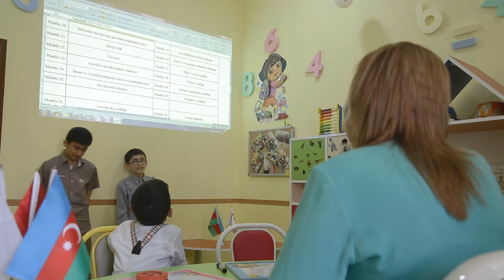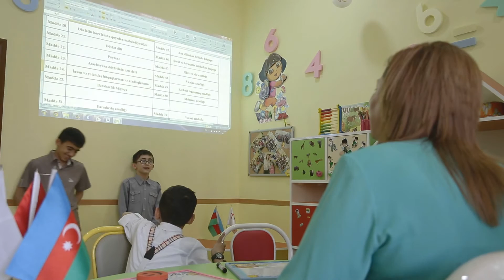"TİAMO KİDS DUM" -DA YADDAŞ TEXNİKASI KURSLARINDAN